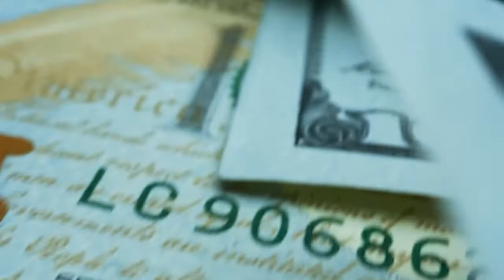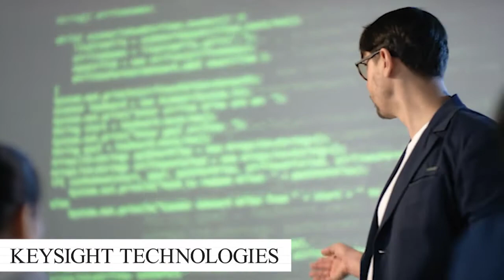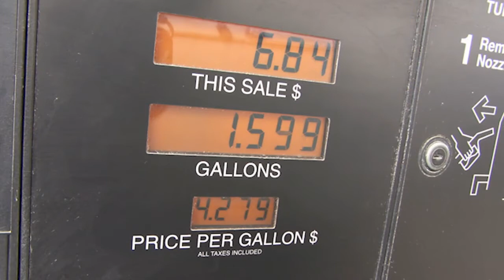What are the Best Jobs in Denver? (The Top Ten Employers in Denver Colorado)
Thinking of moving to Denver Colorado and you want to know what the best jobs and who the best employers are? Today, I am diving into the top ten employers in Denver Colorado, what the best jobs and the best industries to work in are and all the things you need to know about them if you are moving to Denver. What are the Best Jobs in Denver and who are The Top Ten Employers in Denver Colorado... starts now!!!

I am a mortgage lender in Colorado working with some of Denver's most talented realtors, and we have so many people contacting us who are moving here to Denver Colorado and we ABSOLUTELY love it! Honestly, if you are moving or relocating here to Denver, we can make that transition so much easier on you!!

Jimmy Everetts
Licensed Loan Officer